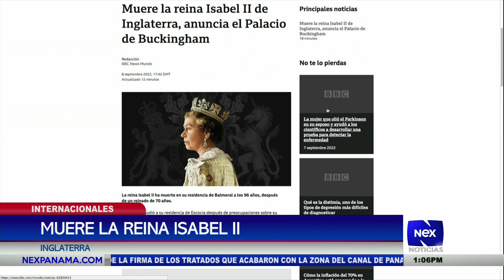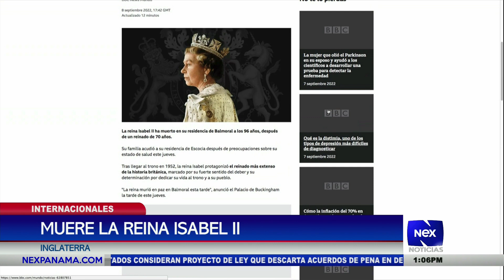Muere la Reina Isabel II a los 96 años